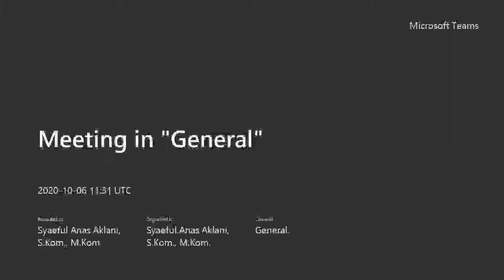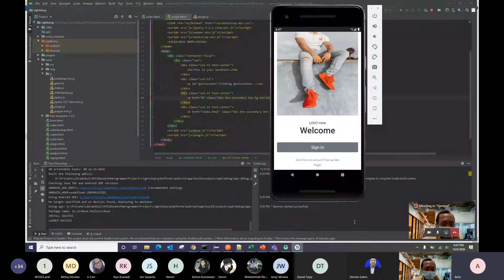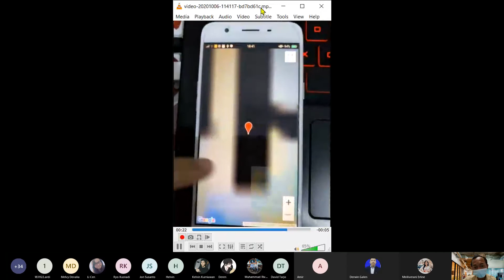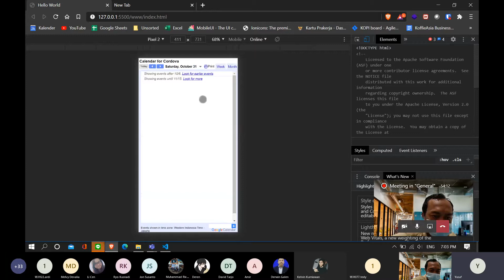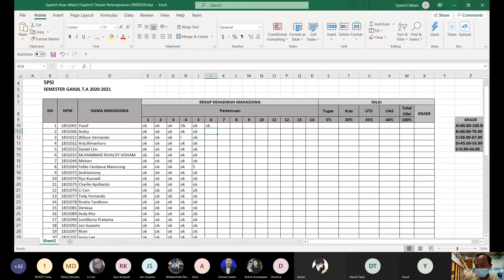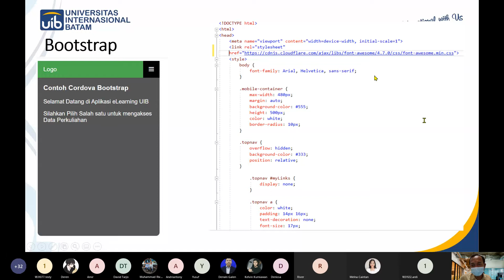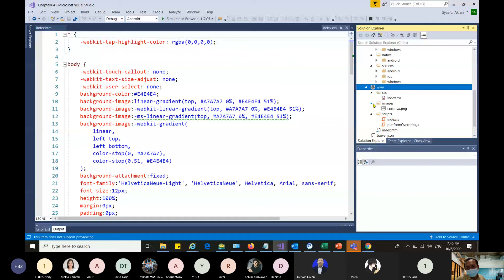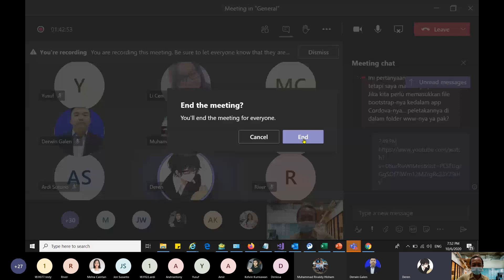Syaeful Anas Aklani - 5PSI - Desain Pemrograman - Chapter 6 - Apache Cordova dan Bootstrap